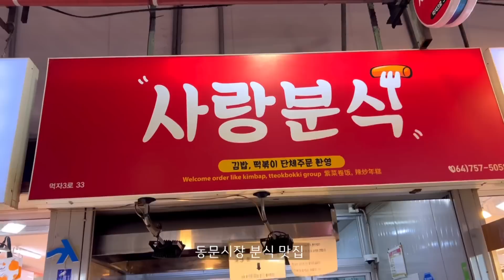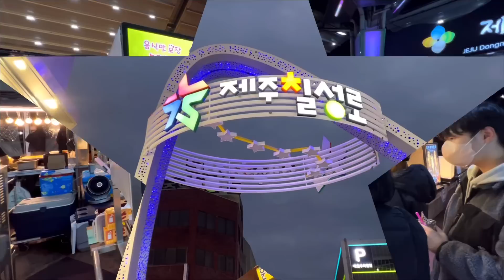SUB) 동문시장에서 옛날 추억의 맛 떡볶이 먹고 장보기 (ft.치맥) | Tteokbokki, Sundae, Gimbap, Mandu Mukbang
안녕하세요^^ 쉬즈여러분~ 리얼리쉬 좋은가족 입니다~^^
며칠전 주말에 저희 가족은 동문시장에 다녀왔어요~
동문시장에는 유명한 분식집들이 많은데 저희가 이번에 다녀온곳은 남편 어릴적부터 있었다던 사랑분식 이에요~
매콤 달콤했던 떡볶이와 바삭바삭한 군마두 그리고 순대와 김밥까지 야무지게 먹고 장을 봤습니다 ^^
갈치랑 젓갈도 사고 야시장 먹거리도 구경하고 칠성통에 가서 전구트리까지 구경하고 왔어요~
칠설통에 가니 크리스마스 분위기가 물씬 나더라구요~ ㅎㅎ 그리고 집에와서 치킨을시켜 맥주와 함께 마무리 하였습니다 ^^
그럼 오늘도 저희 좋은가족과 함께 잼있는 시간 보내세요😋
항상 애청해주시는 쉬즈님들 늘 사랑하고 축복합니다💛

※해상도 품질은1080p, 1440p, 2160p(4k) 에 맞춰서 보세요^^

[좋은가족 제주리쉬네] 는요